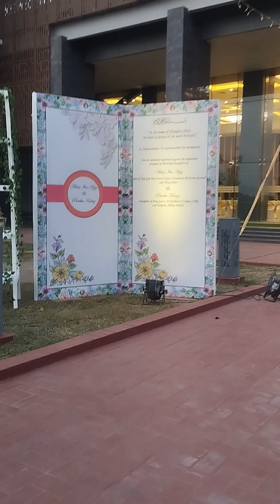প্রেম করার শা*স্তি,যা আপনি হয়ত জানেন না🎙মুহাম্মদ আদনান#islamicvideo